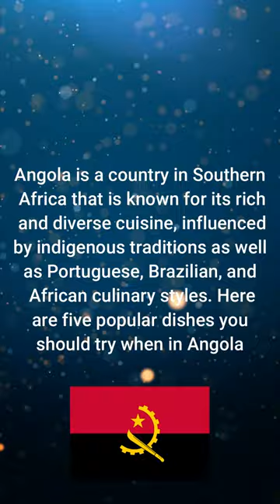top 5 best foods in Angola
Angola is a country in Southern Africa that is known for its rich and diverse cuisine, influenced by indigenous traditions as well as Portuguese, Brazilian, and African culinary styles. Here are five popular dishes you should try when in Angola:

Moamba de Galinha: This is a spicy chicken stew that is considered to be Angola's national dish. It is made with chicken, palm oil, okra, tomatoes, and a variety of spices, such as garlic and chili peppers.

Calulu: A traditional dish made with fish or meat, cooked with onions, garlic, tomatoes, and leafy greens such as kale or spinach. Often served with funge, which is a staple food made from cassava flour.

Muamba de Ginguba: A flavorful stew made with chicken or beef, onions, garlic, and peanut butter. This dish is often served with rice, funge, or other starchy side dishes.

Funge: A staple food in Angola, this is a starchy paste made from cassava flour that is cooked in boiling water until it forms a thick dough. It is usually served as a side dish with stews, soups, or grilled meats.

Kizaca: A popular street food in Angola, kizaca is a type of fried doughnut made with cornmeal, flour, sugar, and yeast. It is often sold by street vendors and can be eaten as a snack or as a dessert.